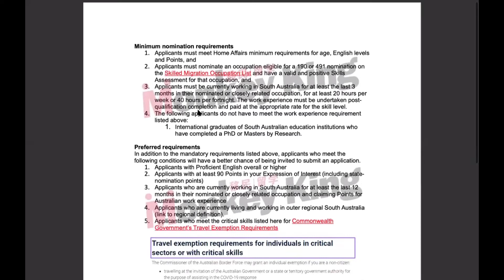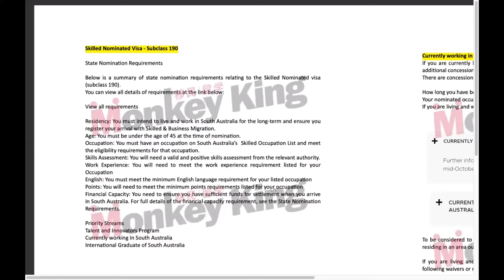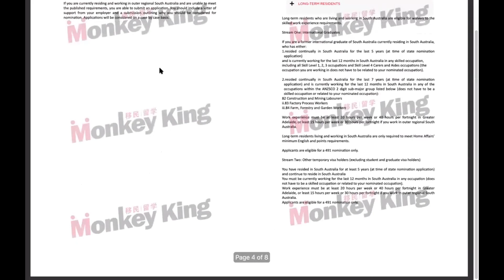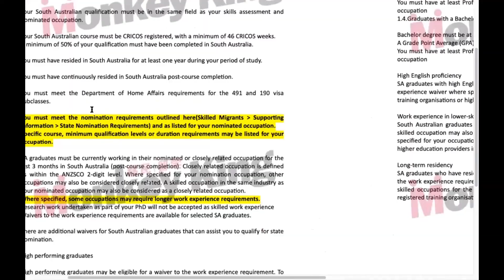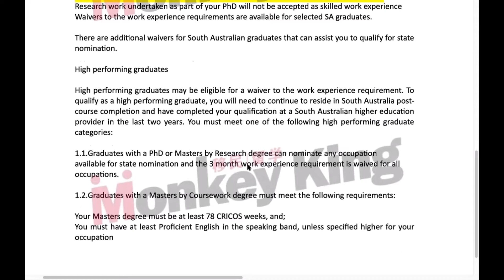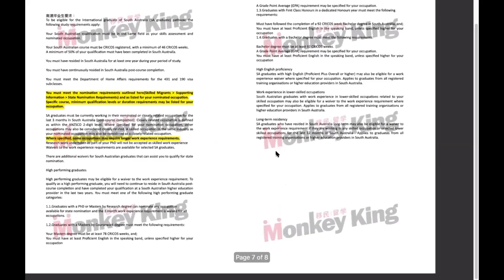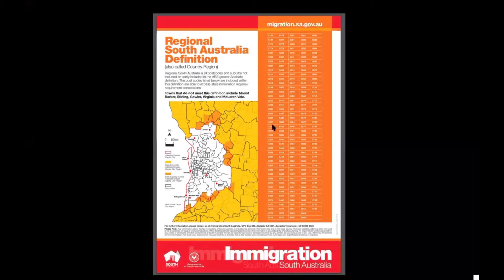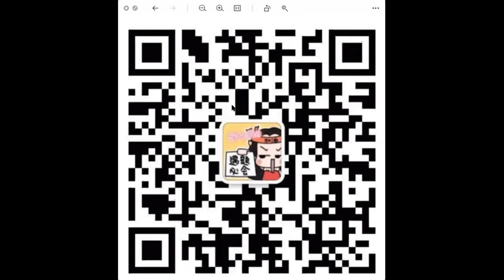南澳州担保更新！南澳毕业生优势减弱？准备移民澳洲的你有何对策？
8月27日，南澳州担出台了最新的州担政策，MonkeyKing 的专业顾问第一时间为大家解读新政。

澳洲臨時簽證保險有哪些？疫情之下那類型保險能cover你的住院費？留學生無法入境保險能停掉嗎？

澳洲新南威爾士大學工程學院研究生入學申請要求降低，65分就能讀超熱門專業？（工程/IT熱門）

大師兄在移民路上陪你一起加油！